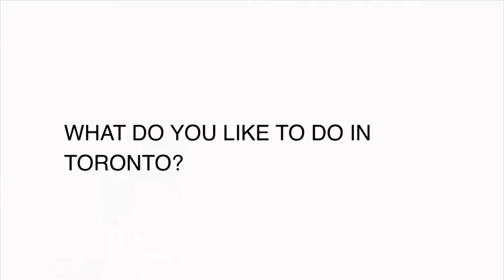Why do they dance?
Meet three Toronto street dancers.